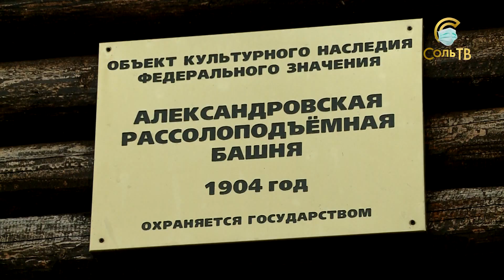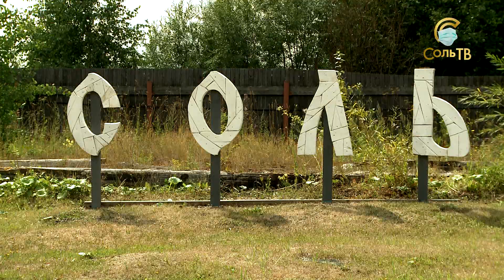Новый статус_03.08.2020_СольТВ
Музей истории Соли совсем недавно получил новый статус «Музей заповедник». Поменяется ли что-то, или это просто смена названия? Узнаете из сюжета Марии Нагибиной.